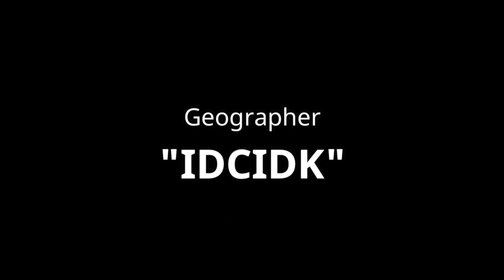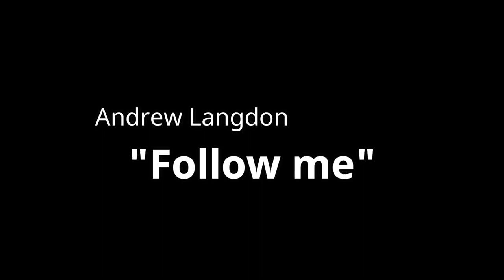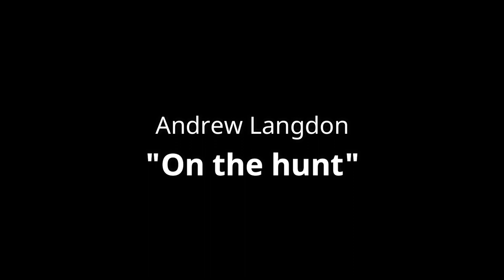Free music for Game Channel, by Youtube Audio Library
These are the free music from Youtube audio library that I personally used on my videos.

you can access the Music library from your Creator Studio.

Fun and relax
1. "IDCIDK" by Geographer  00:00
2. "Follow me" by Andrew Langdon 03:38
3. "Poured" by Lauren Duski 06:03
4. "Put on your dancing pants" by Reed Mathis 08:29
5. "Rollin" by Lauren Duski 11:06
6. " To be a ball of light" by Late night feeler 13:09
7. "Some Obsession" by silent partner 14:58
8. "Arp bounce" by Geographer 17:48

Epic/Cinematic
1. "Air to the throne" by Doug Maxwell 22:00
2. "Hipsters hopping" by Doug Maxwell 24:12
3. "The great avenger" by Silent partner 25:31
4. "Chariots of war" by Aakaag gandhi 27:31

Sad and Gloomy
1. "Jukebox" by Patrick patrikios 29:48
2. "Lonely Troutman II" by William rosati 32:34
3. "St. Francis" by Josh Lippi & The overtimers 35:40
4. "Emotional aftermath" by Doug Maxwell 37:55

Dark and dramatic
1. "Desert caravan" by Aaron kenny 39:58
2. "On the hunt" by Andrew Langdon 41:57
3. "Invincible" by Aakash Gandhi 43:34
4. "Overcome" by Ugonna Onyekwe 46:01
5. "The bronx is burning" by Doug Maxwell 48:50
7. "Djinn" by Francis Preve 50:31
8. "Still standing" by Anno Domini 52:37